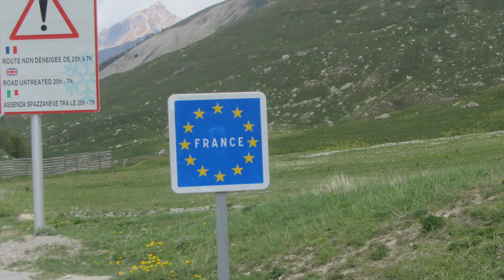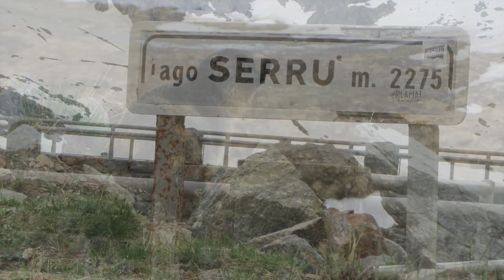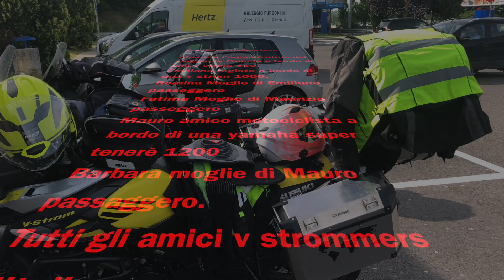Viaggio in Francia giorno 5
Questo video riguarda Racconto giorno  5